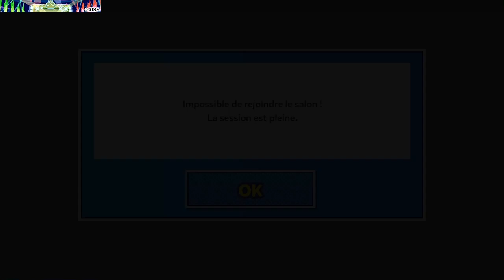Puyo Puyo Champions trophée Combattant intermédiaire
Jouer 50 fois en mode Jeu libre en ligne.